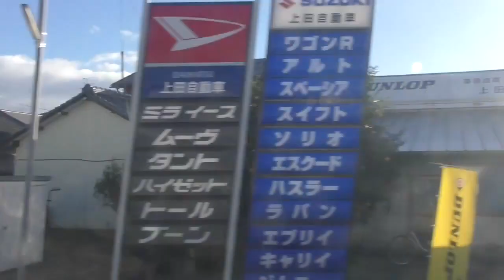白い鳥が 寒いとこから わざわざきたよ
ＪＲ東海　東海道本線　大垣⇒名古屋
　特急　しらさぎ